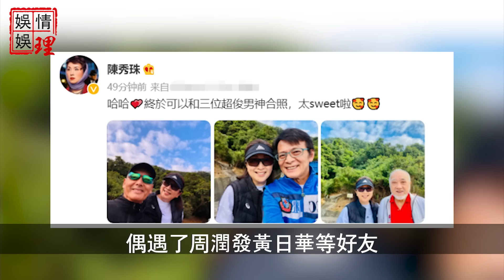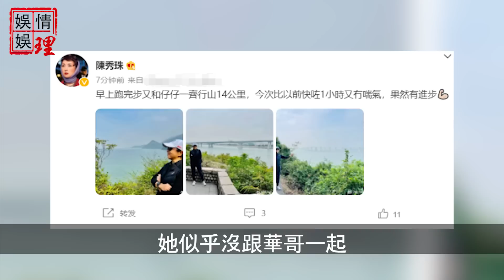時隔23年，陳秀珠終於不再隱瞞！含淚公開兒子生父的真實身份！萬萬沒想到居然不是黃日華？原來我們都被騙了！【娛情娛理】